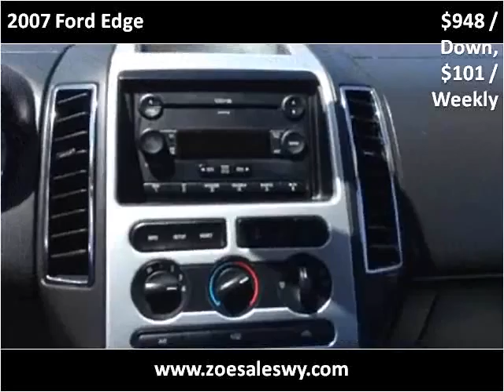2007 Ford Edge Used Cars Cheyenne WY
This 2007 Ford Edge is available from Zoe Auto Sales Cheyenne.